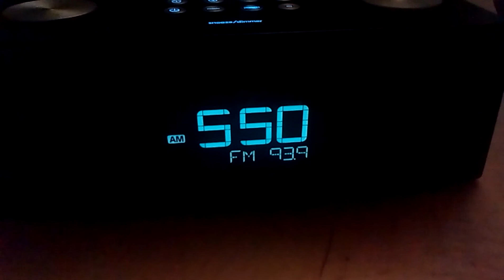December 9, 2015